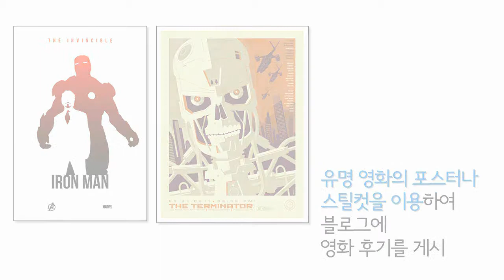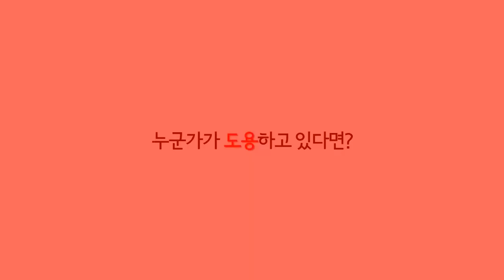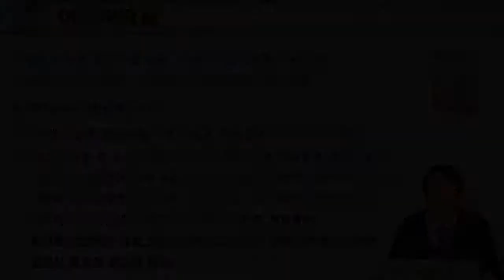[알면 돈이 되고 모르면 독이 되는 저작권 이야기] 하얀나라 까만나라 사건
저작권의 중요성은 아무리 강조해도 지나치지 않습니다.
현재 문화컨텐츠 시대 속에서 살아가는 사람, 더군나나 직장인이라면 꼭 알아야할 법이자, 기본소양이라고 할 수 있습니다.
날이 갈수록 거대해지는 데이터의 홍수 속에서 내 권리를 지키고 타인의 권리를 침해하지 않을 수 있는 저작권의 올바른 이해가 반드시 필요한 시점입니다.

이 강의는 크레듀에서 수강하실 수 있습니다.

01. 저작권의 기초
02. 왕의 남자 '나 여기 있고 너 거기 있어'(저작물의 정의)
03. 인터넷 쇼핑몰 제품사진의 스크랩(저작물의 종류)
04. 히딩크 넥타이 (특수한 저작물)
05. 애마부인 5 (2차 저작권)
06. 뮤지컬 ‘사랑은 비를 타고’ (저작권자)
07. 토플시험문제 유출 (저작인격권)
08. 노래방 기기 (저작재산권)
09. 신문기사의 복제 (무료저작물)
10. 스타벅스(무료저작물)
11. 요리책 유로델리세스(저작재산권의 양도)
12. 가수, 배우, 기획사 및 방송사의 권리 (저작인접권)
13. 윈도우와 곰플레이어 (프로그램의 저작권)
14. UCC와 댓글 (인터넷의 저작권)
15. 유행어와 연예인 케릭터 (퍼블리시티권)
16. 드라마 '여우와 솜사탕' (저작권의 침해)